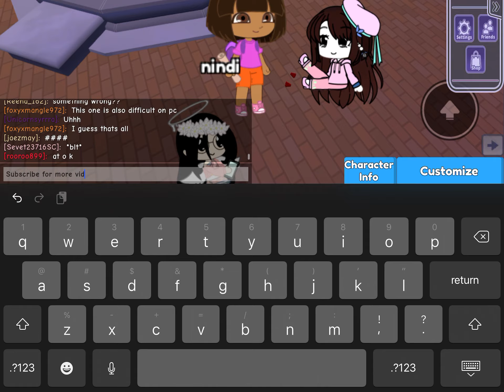Custom Animations ~ Gacha Online Tutorial ~ ROBLOX ~ Extra Scenes At The End For 220+ Subs Special